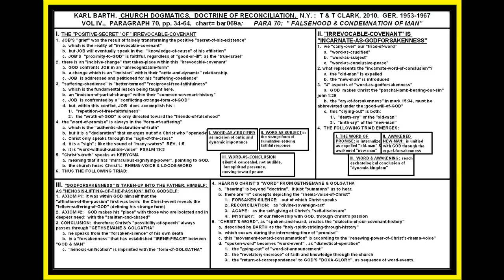KARL BARTH: "CHURCH DOGMATICS"; VOL. IV, PARA. 70, PP. 34-64; "RECONCILIATION"; LESSON #69